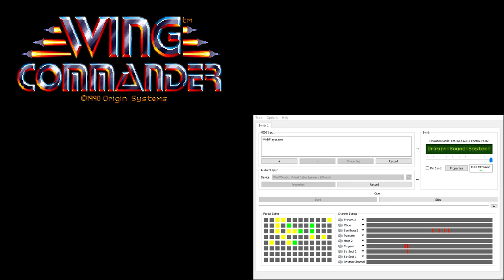Wing Commander CM-32L OST - Briefing (Extra Reverb)